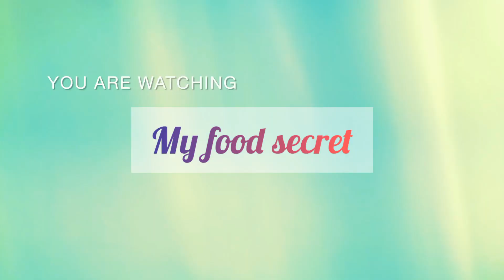قیمہ کچنار || qeema kachnaar easy recipe in urdu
قیمہ کچنار || qeema kachnaar easy recipe in urdu || ‎@myfoodsecret

yumm chicken recipe, chicken masala Recipe, chicken dahi masala Recipe, chicken, Easy Recipe, kachnar gosht Recipe